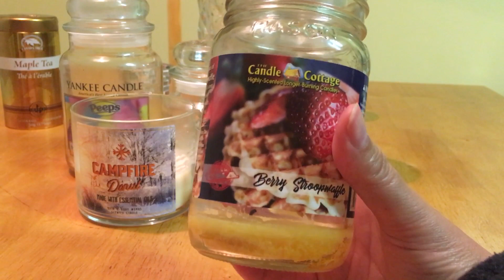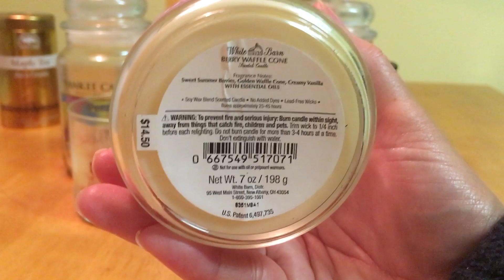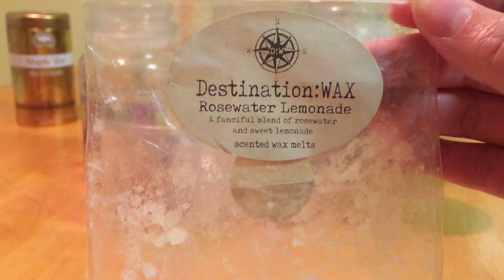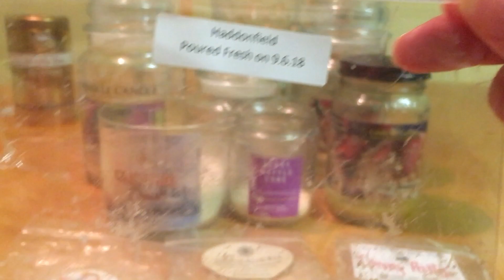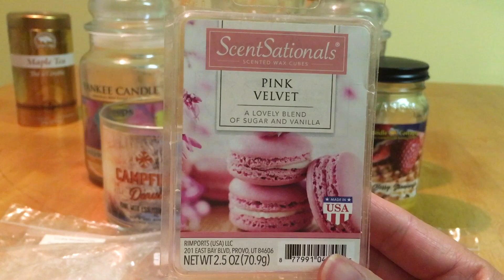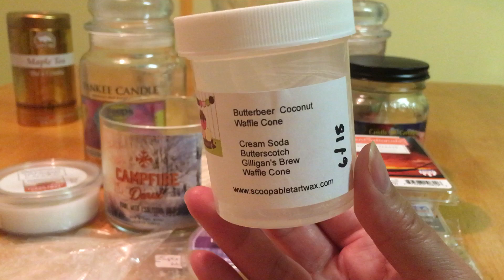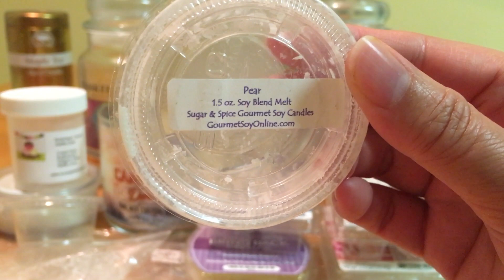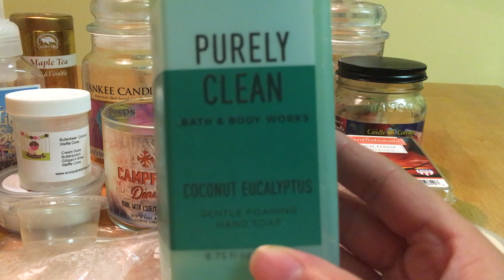Wax Empties Jan & Feb 2019